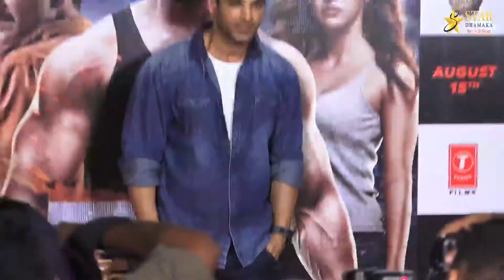Trailer Launch सत्‍य के लिए जॉन अब्राहम की लड़ाई, क्‍या बॉक्‍स ऑफ‍िस पर होगी 'जयते'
Satyameva Jayate Trailer Out Now

सत्‍य के लिए जॉन अब्राहम की लड़ाई, क्‍या बॉक्‍स ऑफ‍िस पर होगी 'जयते'

Satyamev Jayate Movie Official Trailer Launch | John Abraham, Manoj Bajpayee, Milap Milan Zaveri,  Amruta Khanvilkar, Aisha Sharma

Get ready to fight corruption this Independence Day. John Abraham's film Satyamev Jayate's trailer is out and it shows you the fight of one man against corruption. Akshay Kumar has already done a film like this. We hope you remember the film Gabbar Is Back. So, John Abraham will have to literally match the level of that film. One can see high end action scenes in the trailer and an angry man John fighting against corruption. The trailer begins with a power-packed dialogue that says Acche Din aa Gaye hai. Lagbhag 4200 Dharam hai iss duniya me. aur iski wajah se naa jaane kitne log har din marte hai..maate hai.. Lekin tum jaiso ne ek naye dharm ko janam diya hai.. Corruption.. this kickstarts the trailer in a powerful way. But the takeoff slowly fades away when the trailer stretches to an extra time, with just action, action and action.It also felt like as if the entire storyline and plot has been revealed through this trailer. The plot that revoles around John's father, his girlfriend, corruption, Manoj Bajpaayee's hunt for John and the fight for women, all the angles are being shown in the trailer and has left no suspense. Few dialogues are no doubt powerful. Dialogues like Do takke ki jaan lene ke kiye 9 mm ki goli nahi chappan inch ka jigra chahiye and the ones that show real rebel against corruption will impress everyone. But then now we wonder if John Abraham's film will survive in front of Akshay Kumar's Gold because of Gold releases on the same date as well. But we must say, this film deserves to be released on 15th of August.